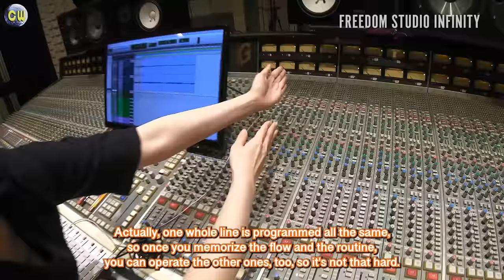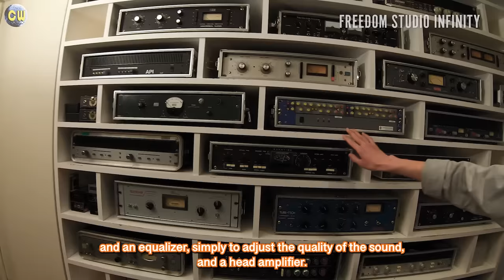Yoko Kodama / Freedom Studio Infinity / Libera CW S2 Ep45 Part 1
Welcome to Creative World season 2, an American TV talk show by TC Studio. Archives are uploaded every Saturday at 5pm(LA time.)

【Guest: Yoko Kodama】
An internationally acclaimed music producer, the president of Wisteria Project Inc., the representative of FREEDOM STUDIO INFINITY, and the official representative of Libera in
Japan. After graduating from Tokyo College of Music in piano performance, she worked for EMI Music Japan and Universal Music for 20 years. She has produced many No. 1 classical chart hits, earning her a reputation as "the world's most reliable and renowned producer”. She has worked with more than 70 artists, including an all-boy English vocal group Libera. She has released more than 1,000 CDs, including the one with Olympic medalist Mao Asada.

時代とアーティストを共鳴させる音楽プロデューサー。クラシック・チャート No.1 に輝く作品を多数プロデュース。13 週連続第 1 位、週間売上トップ 3 を独占するなど、「世界で最も信頼できる名プロデューサー」として評価が高く、イギリスのボーイソプラノ・ユニット、リベラなど手掛けたアーティストは 70 を超え、フィギュアスケート浅田真央選手との企画 CD などリリースした作品は 1000 枚以上。東芝 EMI(EMI ミュージック・ジャパン)、ユニバーサル・ミュージックに 20 年勤務。現在は、株式会社ウィステリアプロジェクト取締役社長、FREEDOM STUDIO INFINITY 代表、そしてリベラの日本代理人の児玉洋子さんをご紹介！

Official URLs:
❇️Yoko Kodama

“TC & FAM Beyond for Education”
❇️ We appreciate your support!　ご協力お願い致します❣
Our 501(c)(3) non-profit education program relies on your support and contributions. We’d very much appreciate your support, in whatever amount you can contribute and “Share” our link to support our charity project ⤵️

"About Our Education Program"
❇️ Our free education program was created to empower the youth to turn their career aspirations into a reality. It is a free education program through which students can learn, experience, and earn professional working credits on TV shows, commercials, and short films!
501(c)(3)nonprofit Institute for Education, Research, and Scholarships is our fiscal sponsor, and your donation is 100% tax-deductible for U.S. residents.